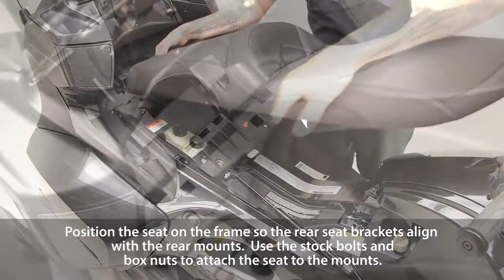Can Am Spyder RT Install Video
Installation Video of a Mustang seat and passenger backrest for the Can-Am Spyder RT 2010-16